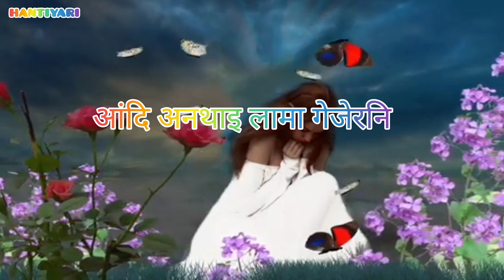Gwsw kangbwlanw gwjangsriu mwnw... 🌿🌿🌿🌿status vedio.